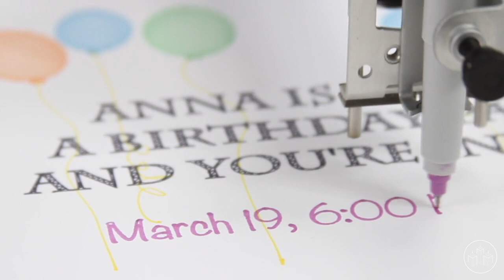Mesmerizing Auto-Drawing and Writing Machine by Evil Mad Scientist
The AxiDraw V3 is an incredibly precise machine that can beautifully draw, write, and doodle with any pen, pencil, or marker. Watching it in motion is an entrancing experience!

Permission granted by Evil Mad Scientist.

• • • FOLLOW Evil Mad Scientist • • •